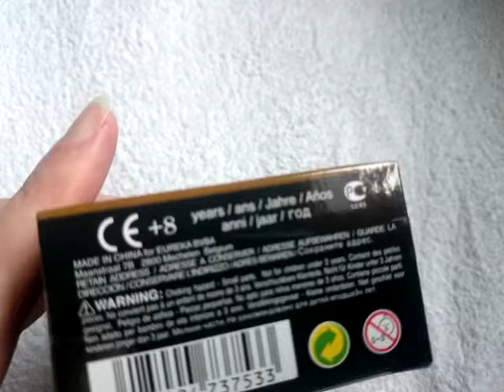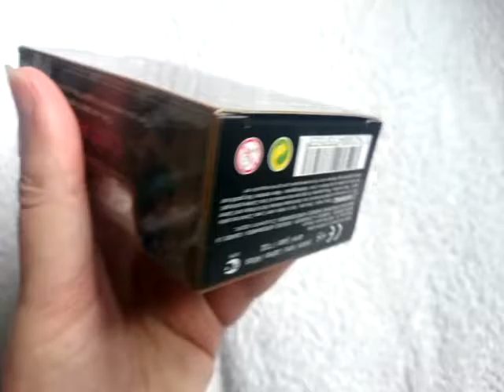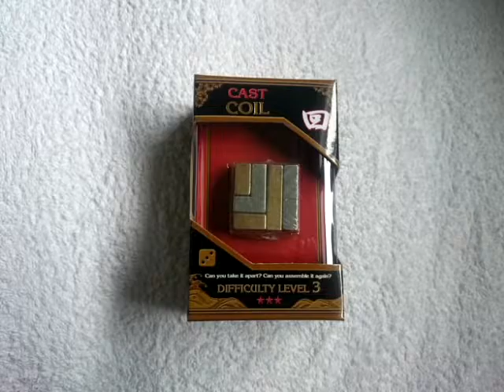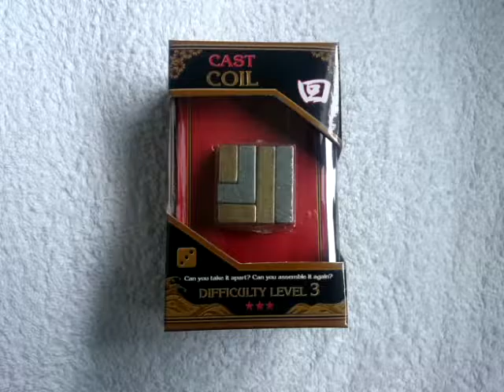Hanayama Cast Puzzle Metal Puzzle Cast COIL Difficulty Level 3 Sealed Box View 19.09.16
Hanayama Cast Puzzle Metal Puzzle Cast COIL Difficulty Level 3 Sealed Box View. I bought this Hanayama cast metal puzzle online. 19.09.16